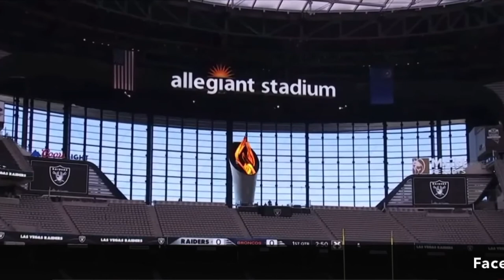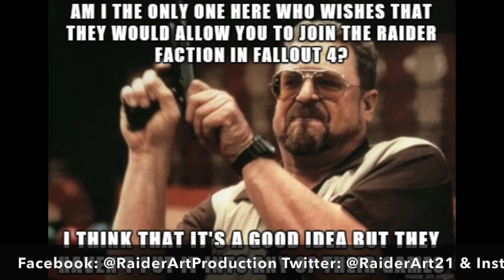Raider Art's Show #2: "Happy Summer & Independents Day!"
For this episode featuring news that brings iconic wild animals in Vegas which includes Mountain Lions, also Raiders such as Carr Rumors, Ruggs, and especially entertainment on Guns N Roses & WWE SummerSlam Events @ Allegiant Stadium. We also include our looks on Raider Memes, Raider Skits (Featuring Oakland Raider Savage), and Raider Conversation which includes our special guest Raider Mob Boss (Vice President of KOS 209 Chapter). He also have an event on July 17th called Raider Nation Explosion that will held @ Madera Fairgrounds in Madera, CA. Like, Comment, and Subscribe if you're a true die hard Raider Fan.

Sponors #2: Dem Raider Boyz